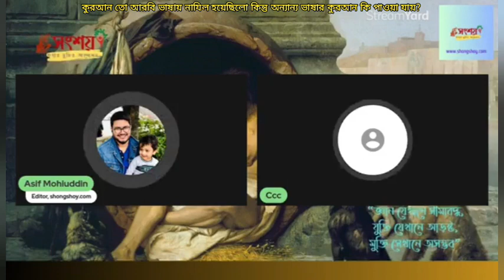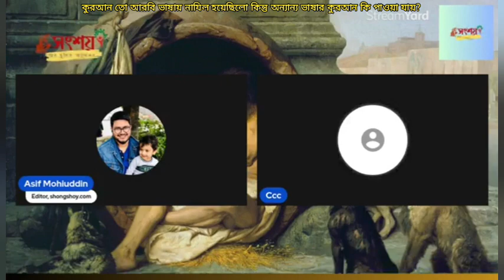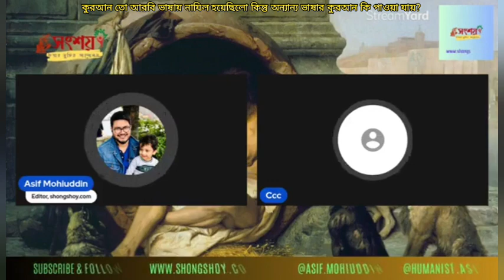কুরআন তো আরবী ভাষায় নাযিল হয়েছিল, অন্যান্য ভাষার কুরআন কি পাওয়া যায়?